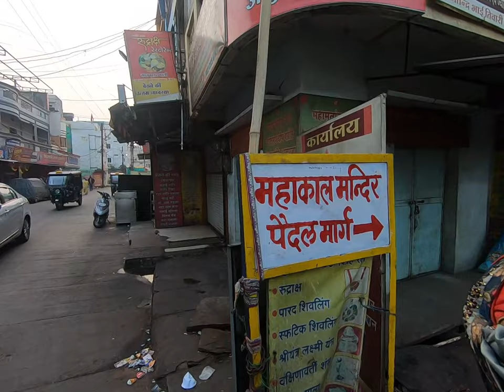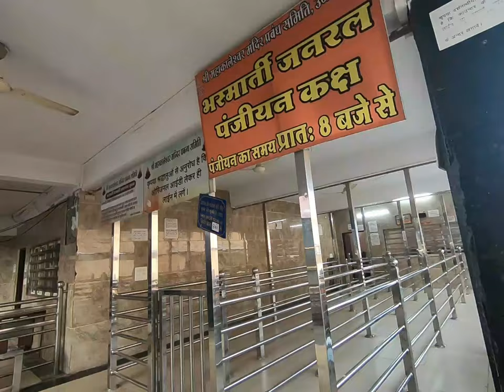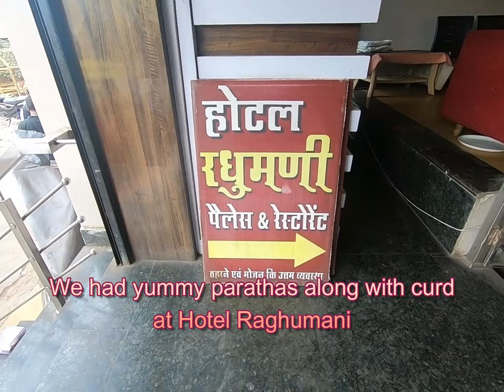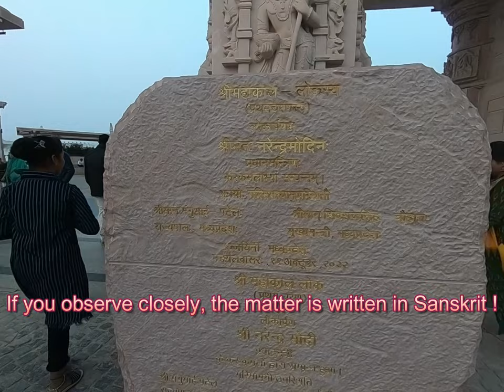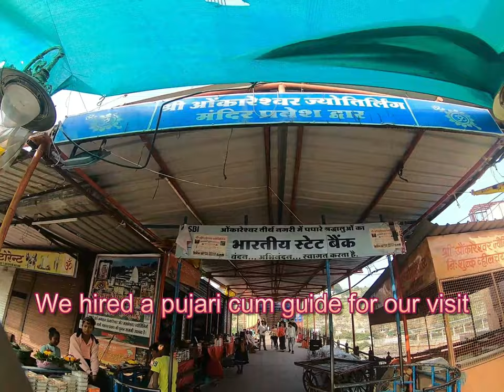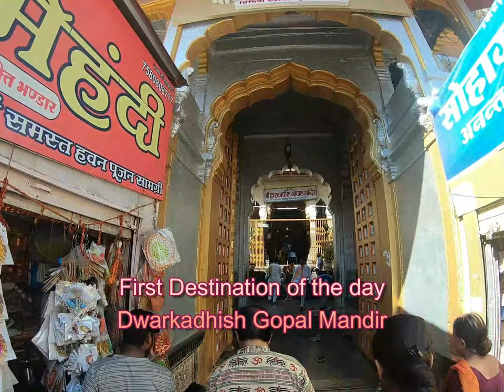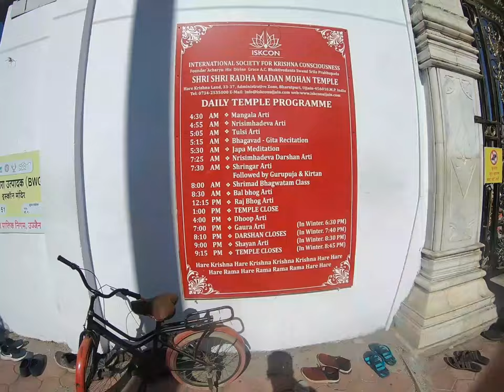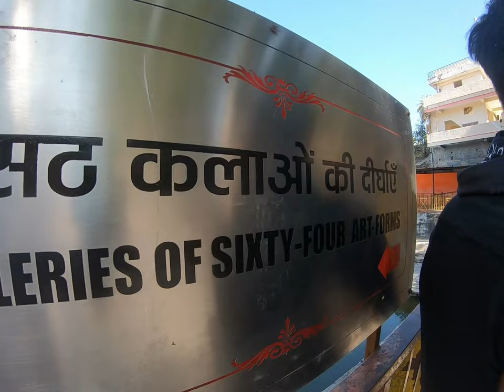Ujjain 3 day Trip | Ujjain Vlog | Mahakaleshwar Temple | Omkareshwar Temple | Srikar's Travel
Ujjain 3 day travel plan

There are 3 transport options from Hyd to Ujjain

Train : There are multiple direct trains from Hyd. Also you can take train upto Indore or Bhopal and catch the connecting trains.

We have taken LPI HUMSAFR EXP.

Flights: Nearest Airport is Indore Airport.
There are direct flights from Hyd.

Bus: Direct buses are available.

Bhasma Aarti Booking :
If you are booking online, you need to book 30 days before the actual date.
Cost is 200 per person

If you are booking offline, you need to stand in queue one day before at 8 am.
This is free of cost.

Carrying orginal valid AADHAR Card is mandatory.

Budget:
Estimated cost for 6 people : 30,000 including everything

1. mahakaleshwar temple
2. kaalbhairav temple
3. mangalnath temple
4. gadhkalika temple
5. harsiddhi mata temple
6. omkareshwar temple
7. mamaleshwar temple
8. mahakal lok corridor
9. bada ganesh mandir
10.Annapoorneshwar temple
11.vikramaditya singhasan
12. iskcon temple
13.gopal mandir

This vlog is shot using Gopro.

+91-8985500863